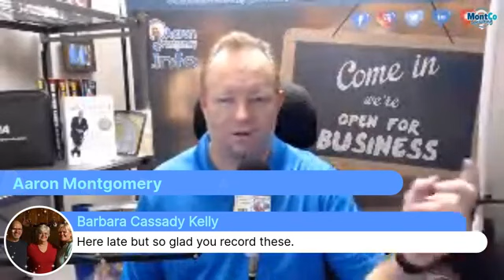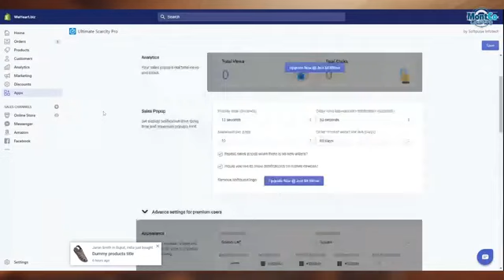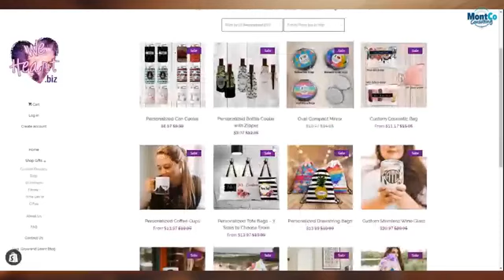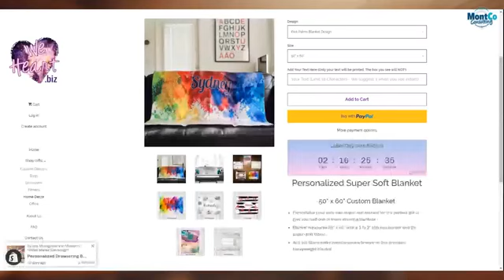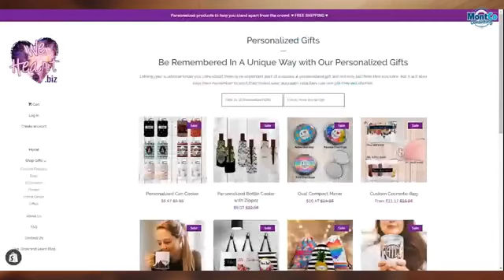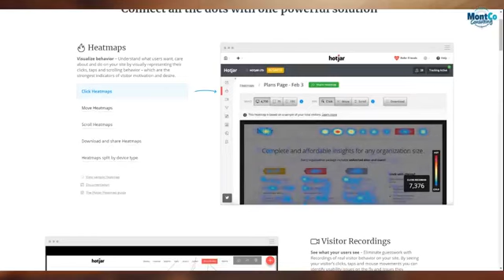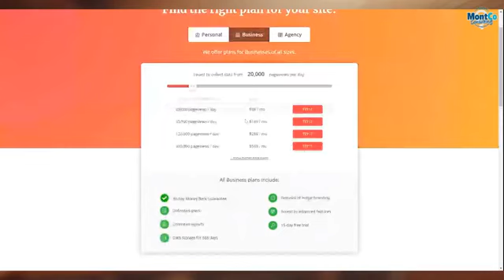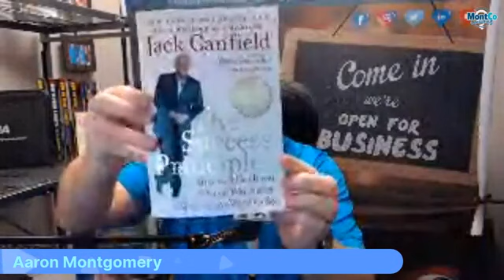Essential Tips for Starting an eCommerce Website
On this week's Small Business Saturdays, Aaron discusses what it takes to get your company into the eCommerce world and what things you need to focus on for success. We walk you through the process of how easy it is to set-up your online store, so your customers can buy products online. We will talk about SEO (Search Engine Optimization), building out the products, using mock-ups and the importance of Photography.